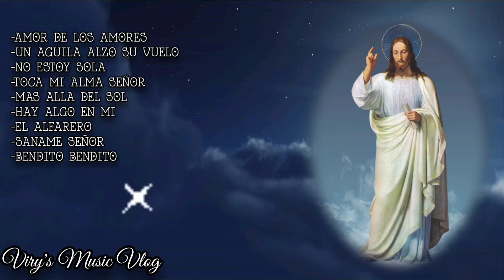Mix De Canciones Catolicas De Gela #1...🙏